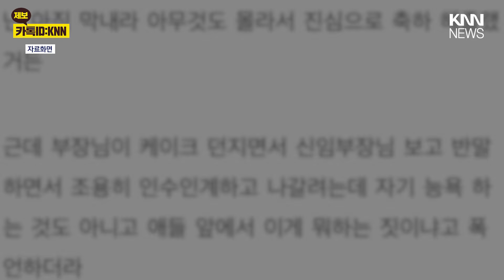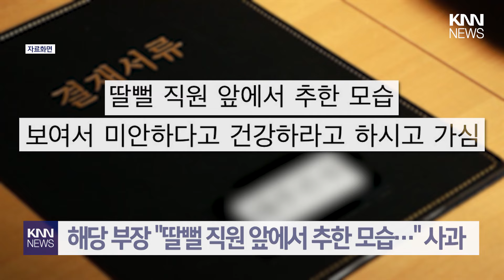부장님 명예 퇴직 축하파티..."네가 날 농락해?!" / KNN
글쓴이 A씨의 직장에는 곡 명예퇴직을 앞둔 부장님이 계신다고 합니다.
이에 좋은 마음으로 직원들과 함께 축하 자리를 마련했고.
회사에서 주는 축하 케이크를 전달해드렸다는데요.